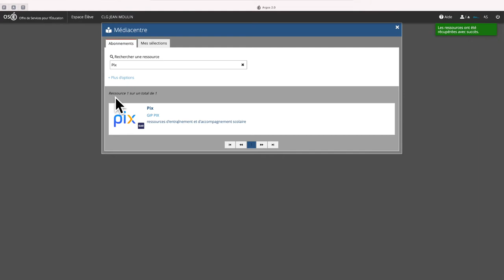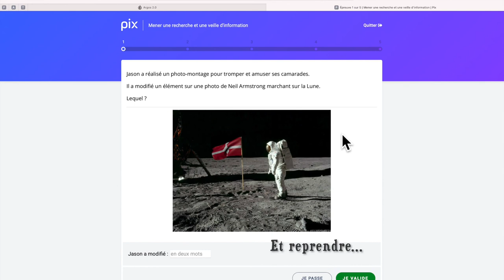pix-bien avancer au college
Pix pour les 3ème College Jean Moulin